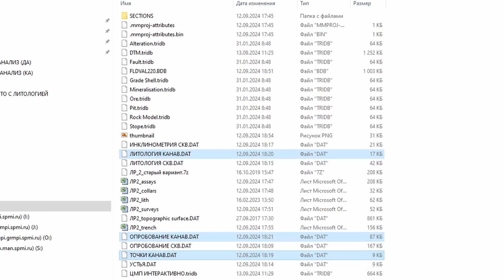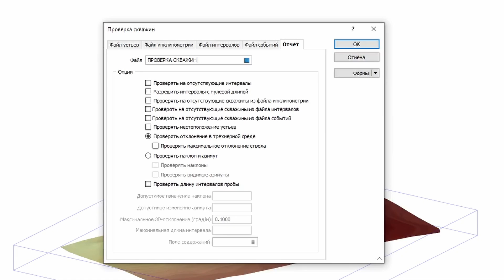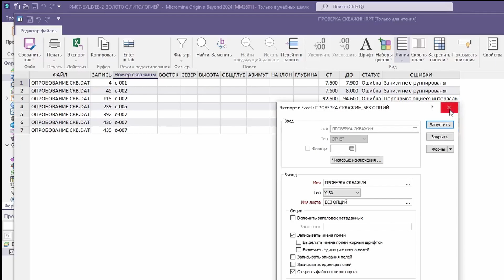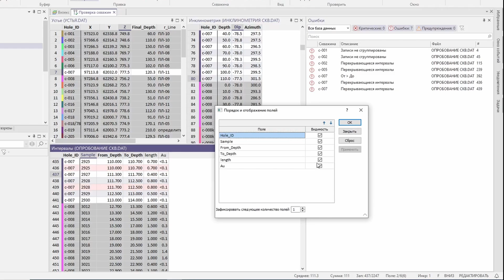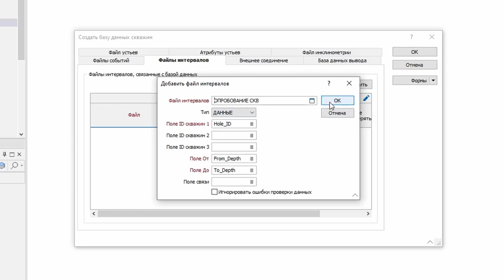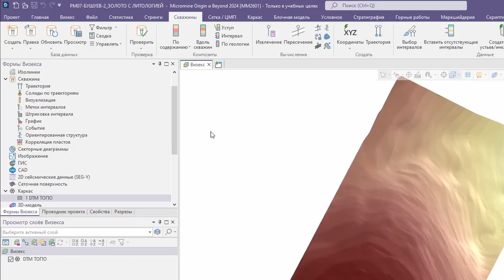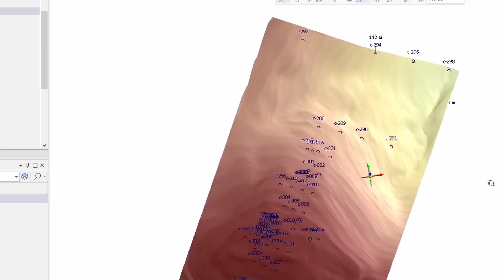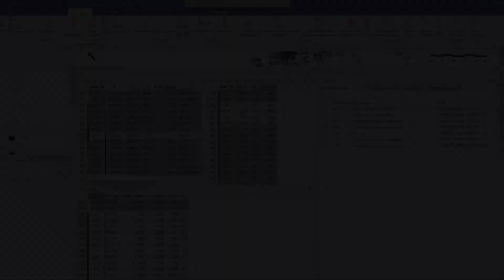4. Проверка скважин #1.Создание базы данных скважин. Показать траектории скважин. Micromine 2024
01:22 Скважины / Проверить / Проверить скважины
03:33 Экспорт файла из майкромайна в эксель
05:20 Интерфейс и настройки вкладки Проверка скважин
08:04 Показать скрытые поля
09:39 Скважины / Базы данных / Создать
11:30 Визуализация базы данных скважин (траектории / устья / названия / глубина)
15:05 Найти скважину в Визексе

Бушуев Яков Юрьевич